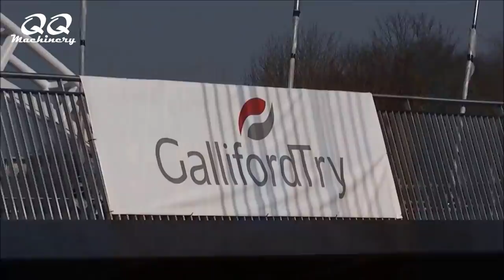Dangerous biggest heavy equipment excavator destroys everything! Tree stump remove machine crushing